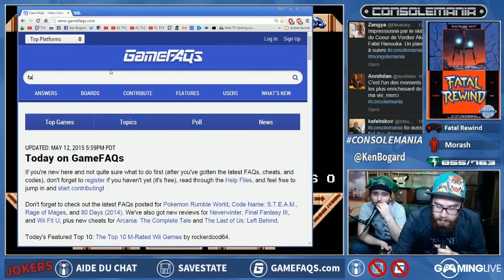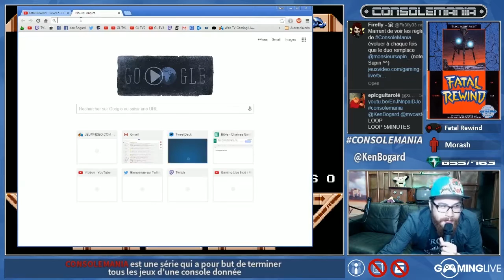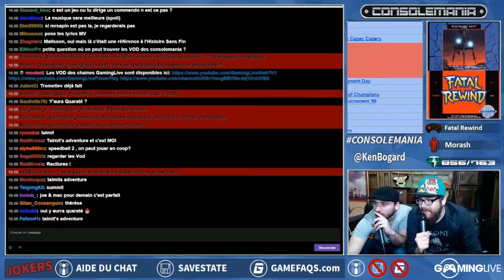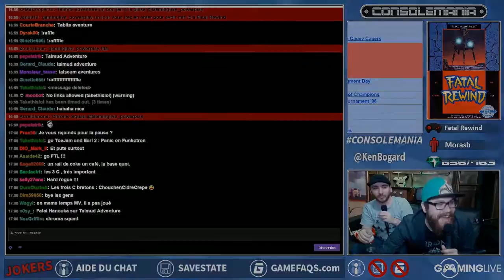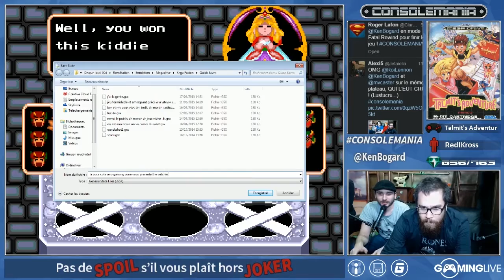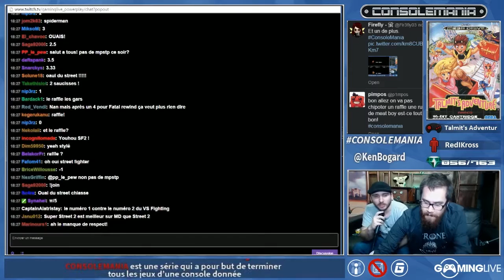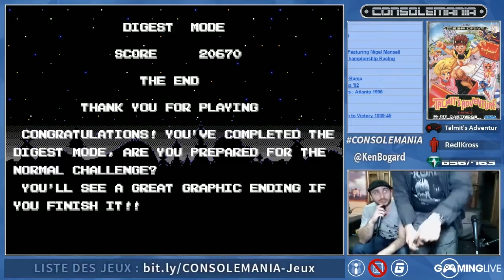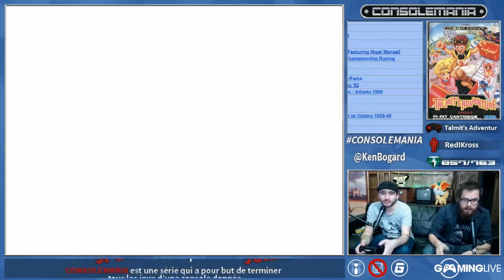13_05_2015 EP#102 CONSOLEMANIA - (Fatal Rewind, Talmit's Adventure, Ball Jacks) - Ken & MV - Part 2